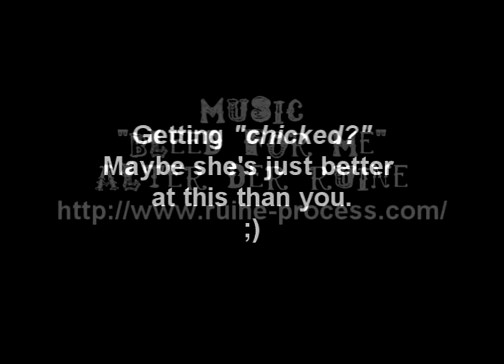CycloFrost 2010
The now annual CycloFrost cyclocross "race" at the Madison Winter Festival - Feb. 21, 2010 around the capitol square. The snow was slushy and slippery, so most of this race was run, not pedaled. Everyone seemed to have a good sense of humor about it, though! FYI the fellow in the plain blue jersey and white helmet finished first.